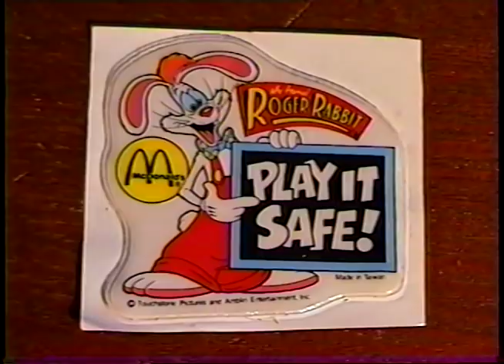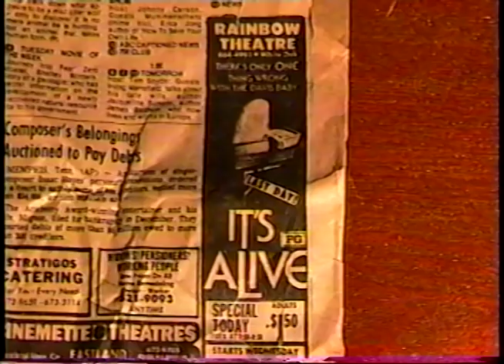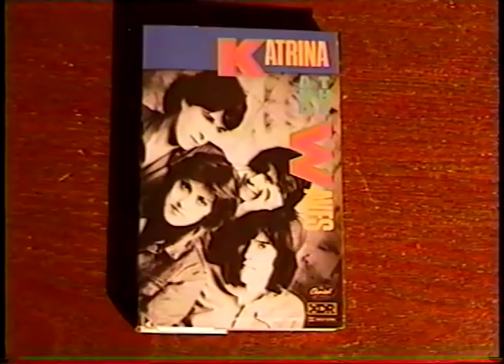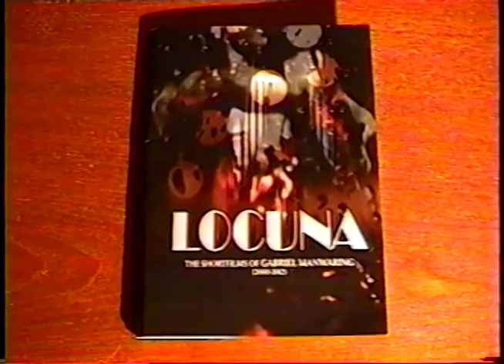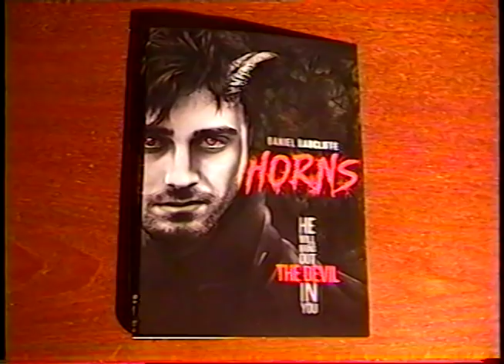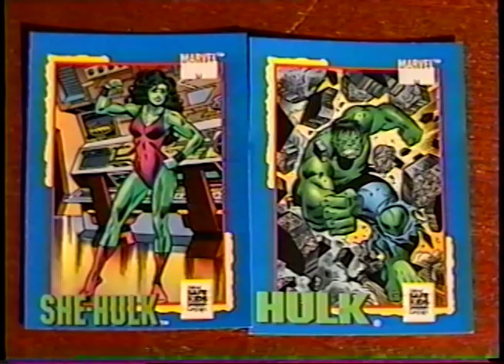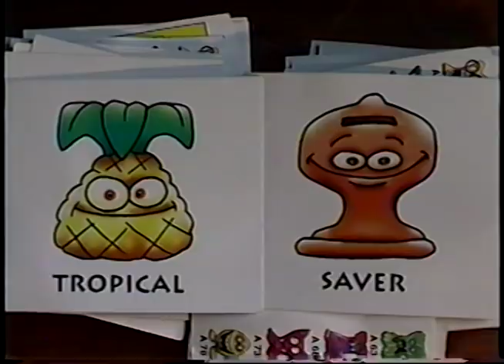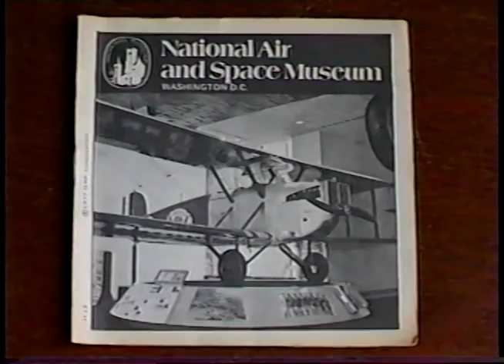Thrift Store Haul August 2018 -(Weird Paul) My Best Finds Vintage Vlog Video New Shopping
The thirty-first in my monthly series of THRIFT STORE HAUL videos!
See what I found at the thrift store in August 2018!